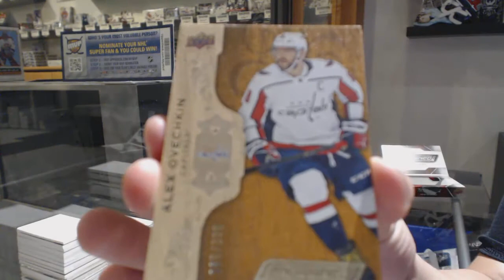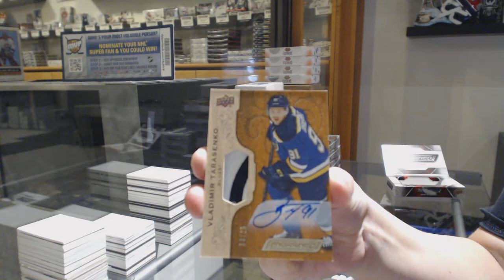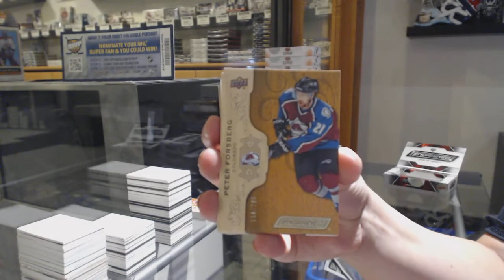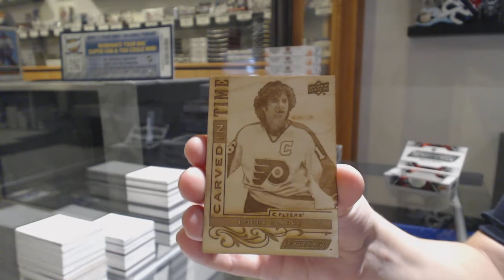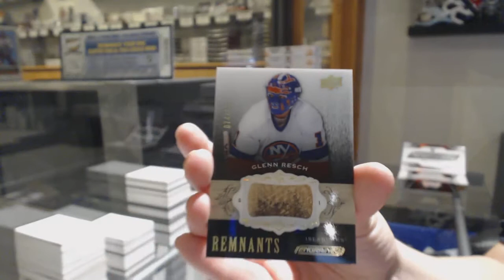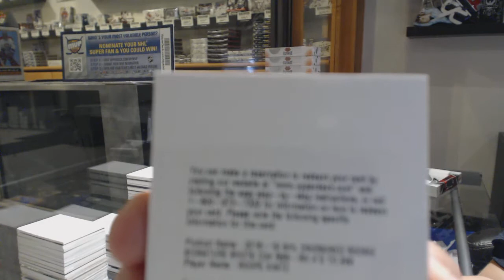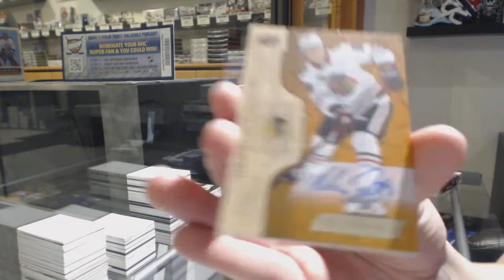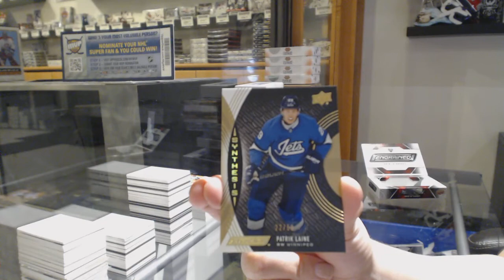18-19 Upper Deck Engrained Hockey 5 Box Break - C&C GB #10,788